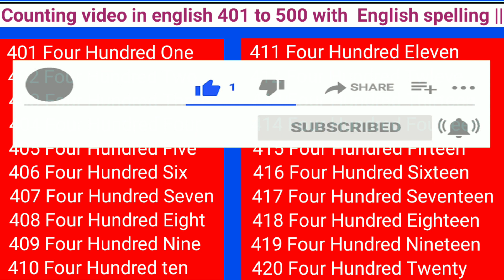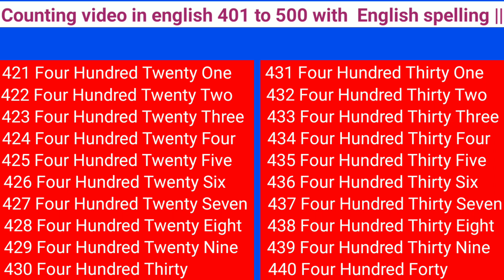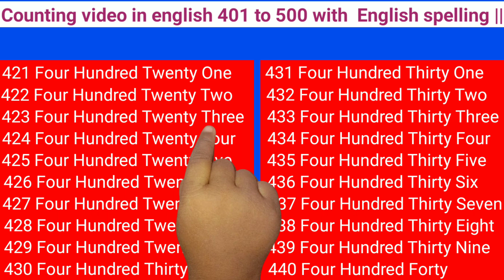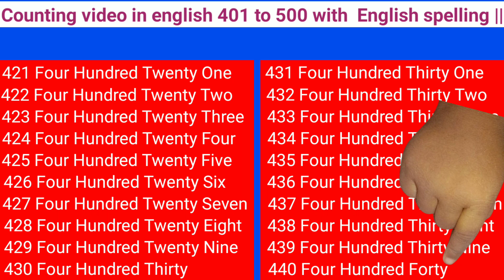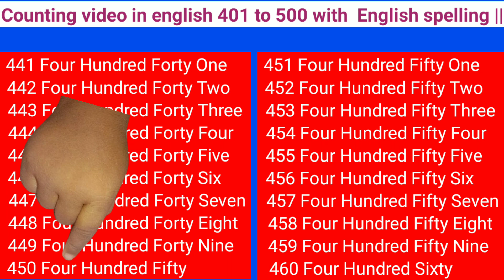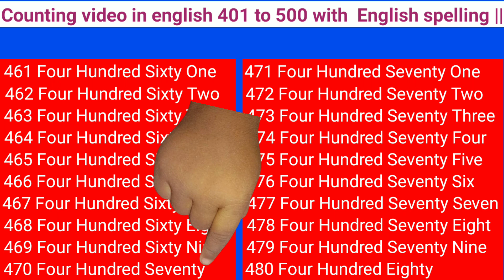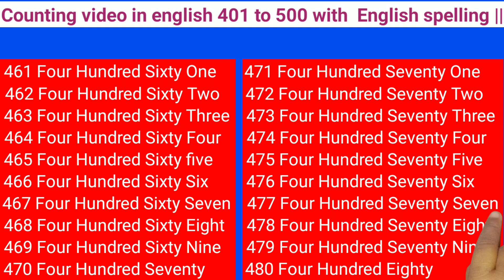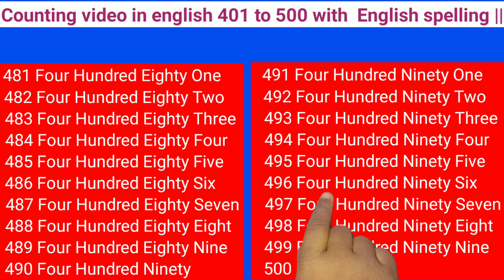Write number names/ Counting video/ Count to 401-500/ Learn Counting/ Number Song 401 to 500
in this video counting of english numbers from 401 to the 500 is given in musical way. 401 to500 numbers are given with spelling . from this students can easily learn numbers . to learn english numbers with spelling from 401 to 500 it is very useful video

About this video :-👇
401 to 500 number names in English
numbers from 401 to 500 in English
one to thousand numbers names
401 to 500 in words